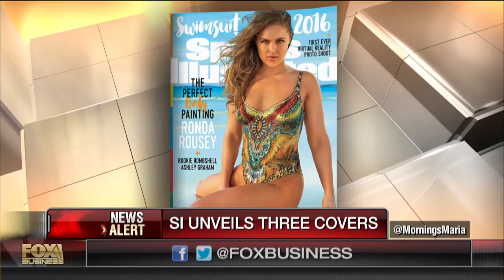Lane Bryant debut’s new campaign in Sports Illustrated Swimsuit Edition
Lane Bryant CEO Linda Heasley and model Tara Lynn on the apparel brand’s new ad campaign.